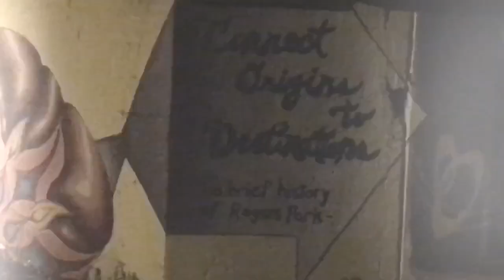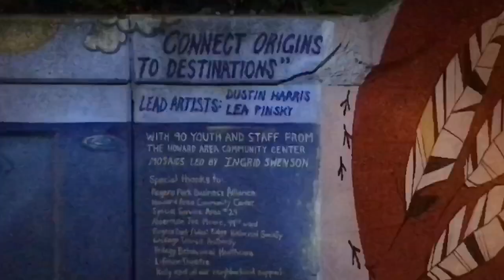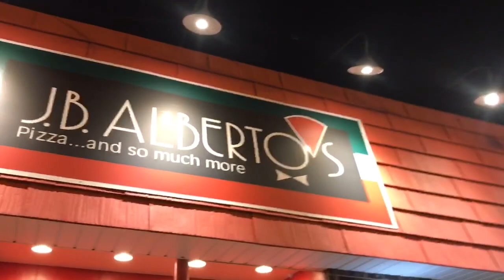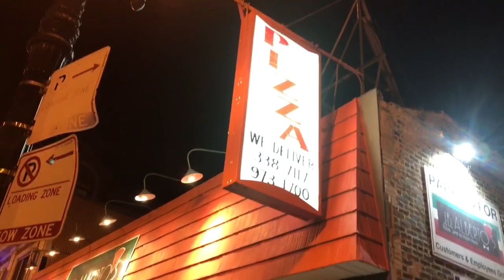WHAT’S HIDDEN IN (CHICAGO)? [ROGERS PARK]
Walk along Chicago’s Rogers Park Mile of Murals and see some amazing art...Lunch included!